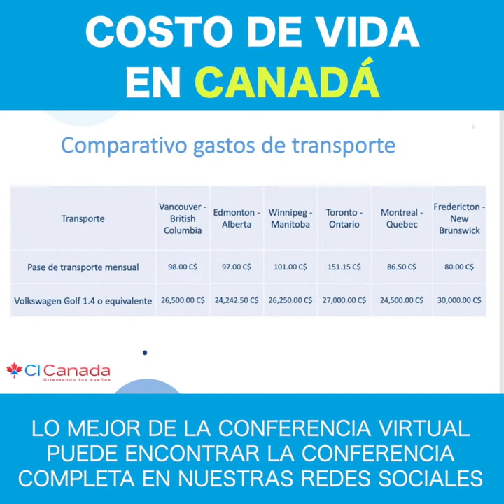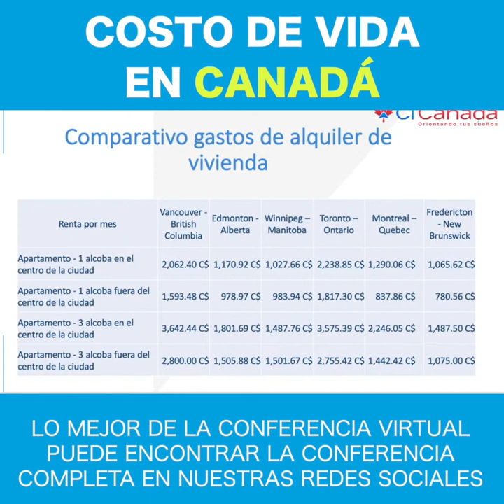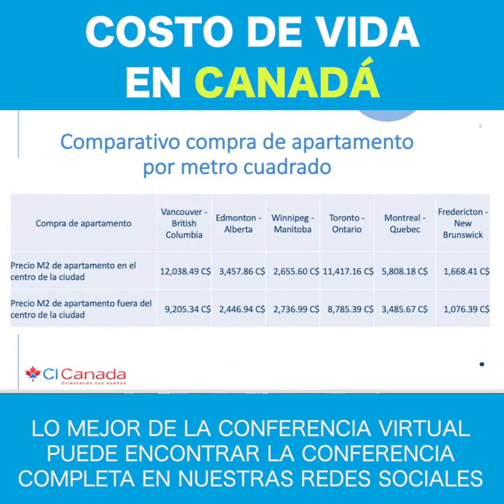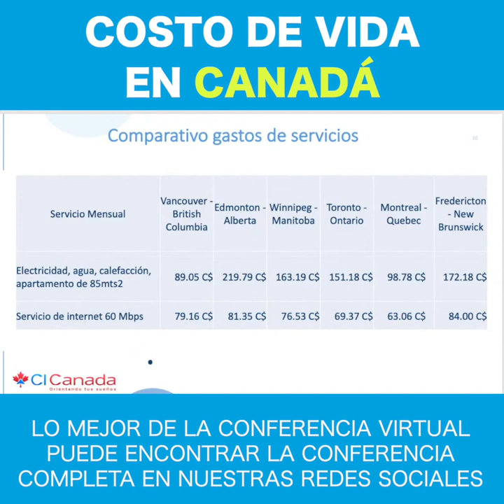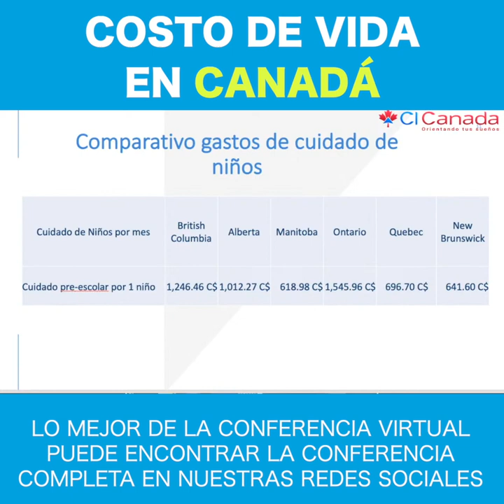Costo de vida en Canadá, Resumen, conferencia virtual, CI Canada, Jesus Hernandez, Quebec,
Verifica el consultor que te atiende.

 ——  OTROS LINKS QUE PUEDEN INTERESARTE ——